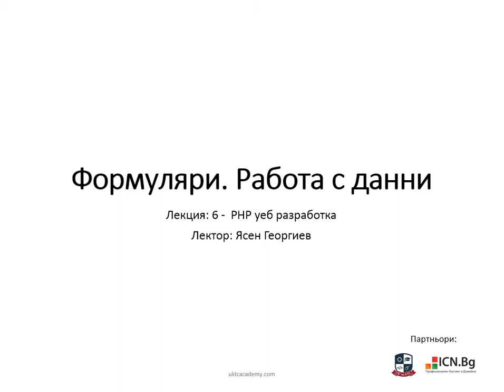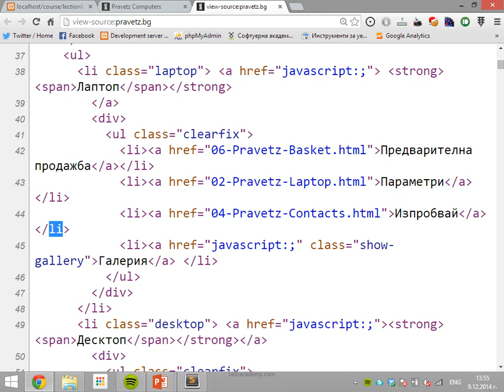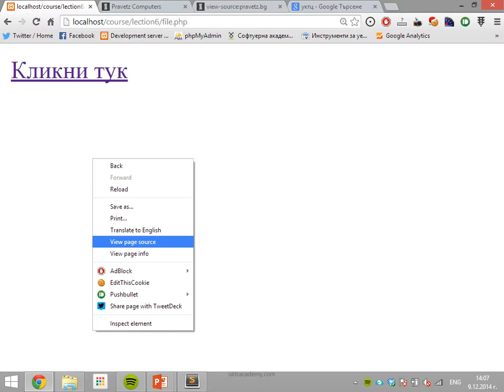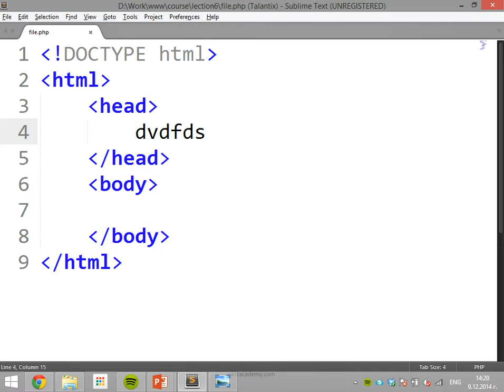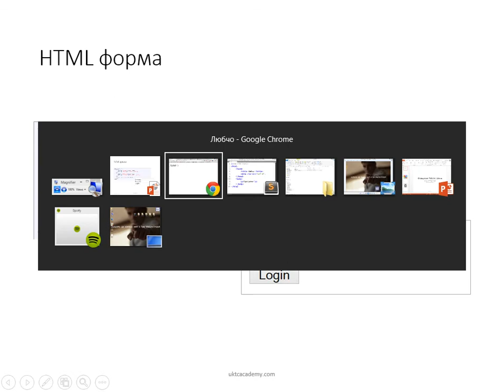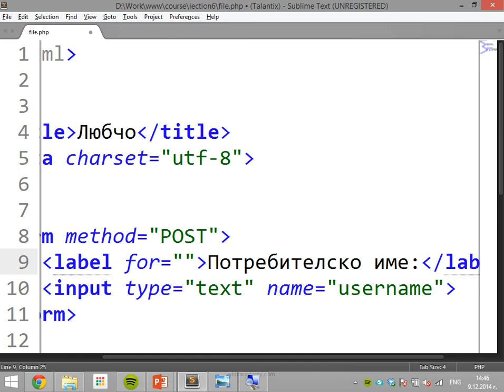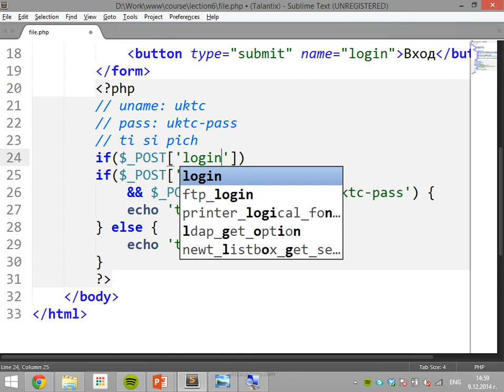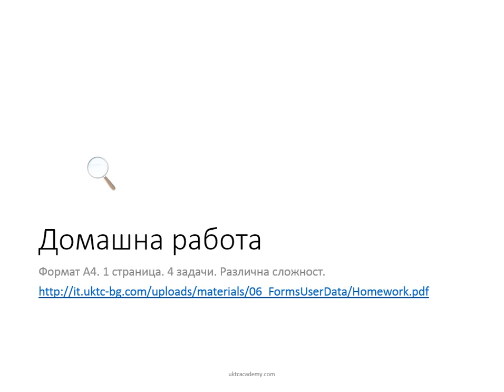06. Формуляри. Работа с данни. - Група А - PHP уеб разработка